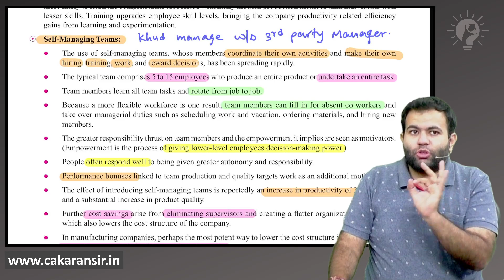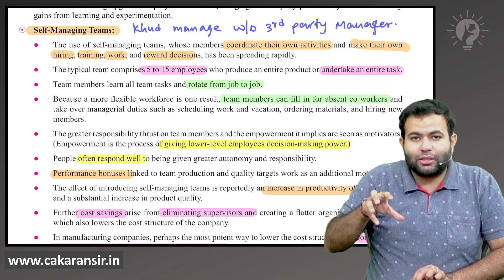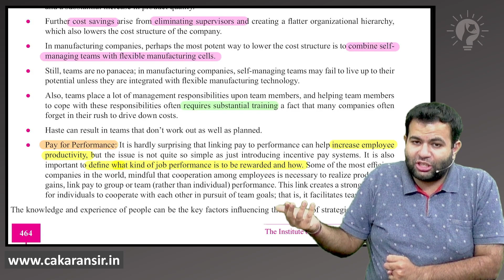Self Managing Teams in SM Chapter 3 | OMSM | CMA Intermediate | CA Karan Chandwani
🌟 📚 **Welcome to KC Academy - CA Karan Chandwani - आपका सहारा for CMA 📚**

Are you ready to embark on a journey of excellence in CMA studies? Look no further! KC Academy, led by CA Karan Chandwani, is your trusted companion on the path to mastering Cost & Management Accounting (CMA). 🚀

🔍 **About Us:**
At KC Academy, we are committed to providing top-notch education and guidance for CMA aspirants & EXCLUSIVE CLASSSES FOR CMA. CA Karan Chandwani, a seasoned professional and your mentor, brings a wealth of experience to ensure your CMA journey is insightful, enriching, and successful.

We believe in our Commitment of providing right Knowledge which will give you the Ability to clear the prestigious CMA Course with flying colours and therefore we say that KCA is: our Knowledge + our Commitment = your Ability to fly.

Your Questions -

How to attempt CMA Inter June 2024 Exam?
When will exams happen in June 2024?
CMA Inter OMSM | CMA Final IDT
CMA Inter OMSM by CA Karan Sir
CMA Inter OMSM by CA Karan Chandwani
CMA Inter Exam | CMA Final Exam
CMA Inter June 2024 Exam| CMA Final June 2024 Exam
CMA Inter Dec 2024 Exam | CMA Final Dec 2024 Exam

🙌 **Thank you for choosing KC Academy!**
We're excited to be a part of your CMA journey. Let's achieve excellence together. 🌟📚